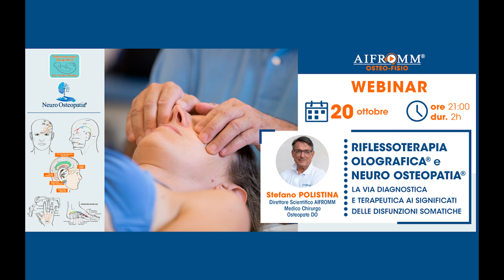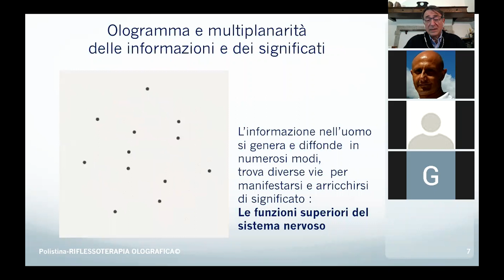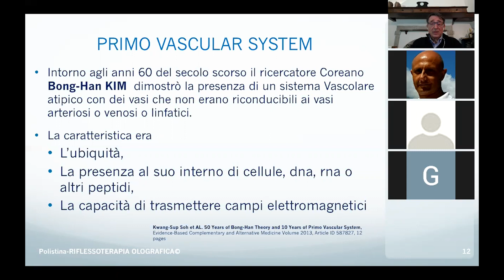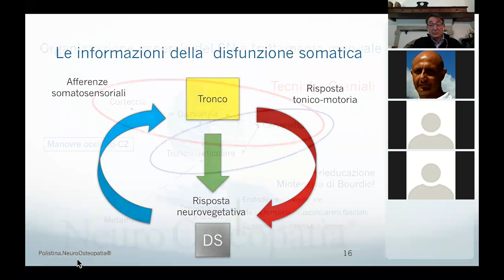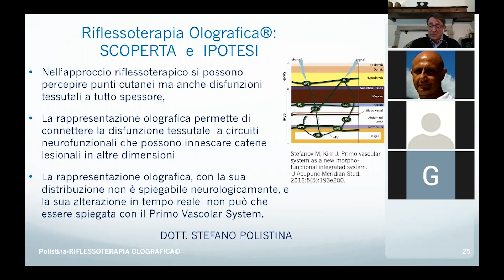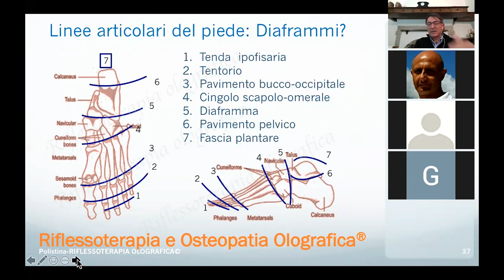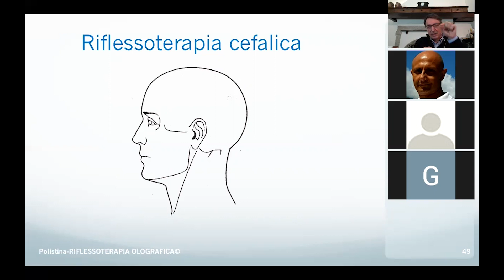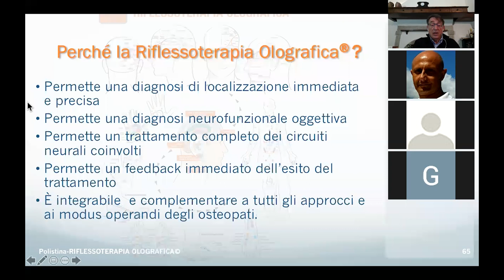RIFLESSOTERAPIA OLOGRAFICA®️ e NEUROOSTEOPATIA®️via ai significati delle disfunzioni somatiche.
RIFLESSOTERAPIA OLOGRAFICA® è frutto di un lavoro di sintesi scientifica iniziato dal Dott. Reneè Jacques Bourdiol, completato e integrato dal Dott. Stefano Polistina, nel quale la conoscenza della neurofisiologia moderna applicata alla riflessologia ha condotto all’ideazione del “metodo neurofunzionale”.
RIFLESSOTERAPIA OLOGRAFICA® è l’applicazione pratica della NEURO OSTEOPATIA®: strumento di diagnosi e trattamento neurofunzionale, efficace in sé, ma anche integrabile con altre tecniche terapeutiche come fisioterapia, medicina manuale, osteopatia, delle quali rinforza l’efficacia e ne semplifica l’iter diagnostico.

Per ulteriori dettagli, consulta il sito dell'Accademia AIFROMM.

Docente: Stefano Polistina. Medico chirurgo. Direttore Scientifico AIFROMM